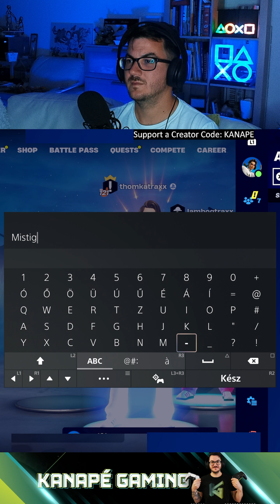FORTNITE #157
Ha csatlakozol ehhez a csatornához, jutalmakban részesülhetsz egyes játékokon belül! Ha tetszik amit látsz, Támogasd a csatornám Tagság vásárlás vagy SuperChat formájában az Élő adások közben,valamint a SzuperKöszönet funkcióval a kommentek között hogy további viccesebb, mókásabb és minőségibb tartalmakat tölthessek fel!
Hálásan Köszönöm!